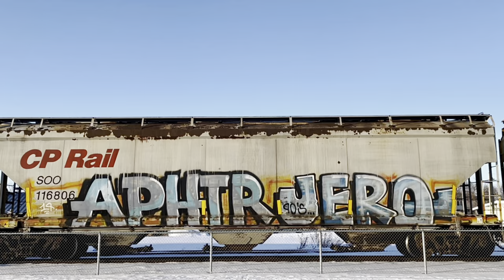Freight Train Graffiti Benching Trackside Railway Art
Freight trains are one of the few places where graffiti artists still express themselves freely & creatively. From basic tagging to full blown mural masterpieces, graffiti is a unique & vibrant art form that graces many freight trains in USA Canada & abroad. Join us as we explore freight train graffiti, taking in the sights & get a better understanding of the creativity, styles & techniques that bring these masterpieces to life. Enjoy

Be Sure To Check One Of The Playlist's Below.